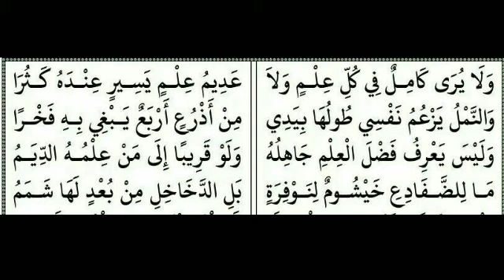رزانة سبق ٩ Abdul Jaleel Faizy Kodumudi